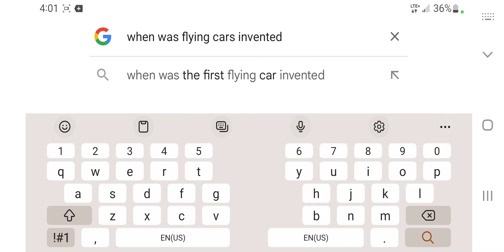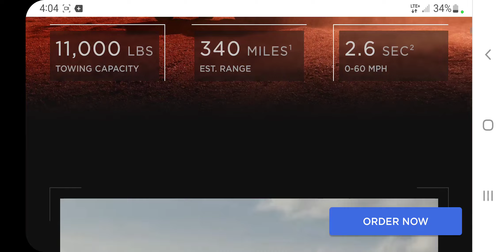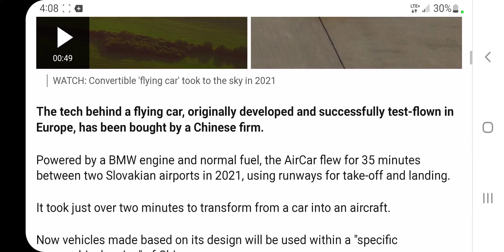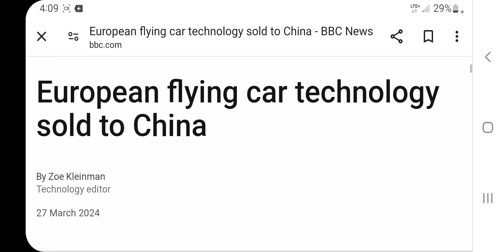The Tesla Cybertruck Isn't The First Sci-fi Future Car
Flying Cars Is Probably Gonna Be Alot Better Than The Cybertruck, Hopefully.

IDK